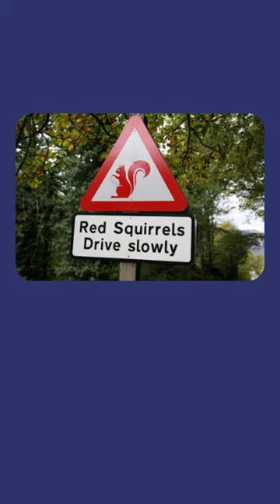Red Squirrels Drive slowly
Of course they do. Their feet can barely touch the pedals. Cut them some slack.